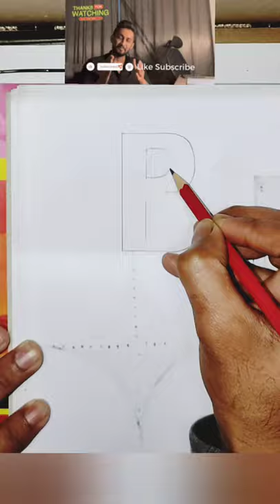Very easy.How to draw 3d floating letter "B"Anamorphic|illusion drawing.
Very easy hoe to draw 3d floating Letter B
Illusion drawing ,easy trick
easydrawing art 3d art